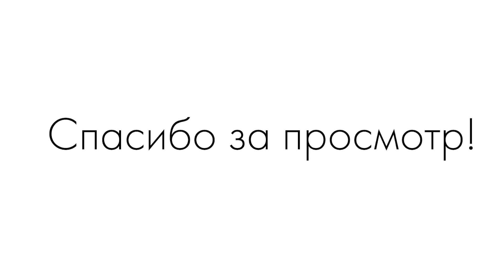Как начать продавать на этси?? Все о нашем курсе для новичков.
Что такое Etsy? Это такая handmade площадка, где множество мастеров продают свои работы. Любой художник, иллюстратор или предприниматель может продавать свои товары на Etsy, создав там магазин.

Поэтому если ты рисуешь или занимаешься каким-либо рукоделием, это супер возможность монетизировать своё творчество! В работе с Etsy есть куча своих нюансов, поэтому, чтобы тебе было легче начать, мы создали для тебя этот подробный пошаговый курс.